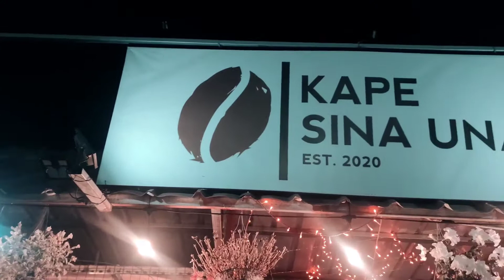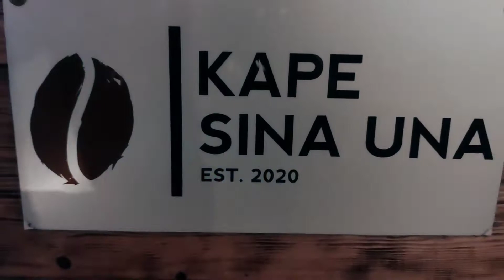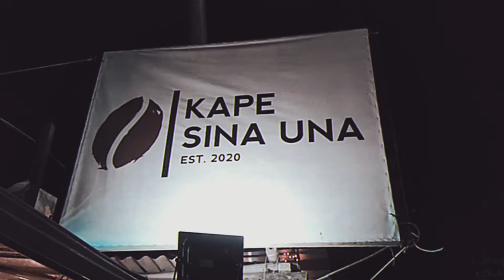Stressed out @ KAPE SINA UNA ☕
My 2nd video for Kape Sina Una - Tagaytay branch